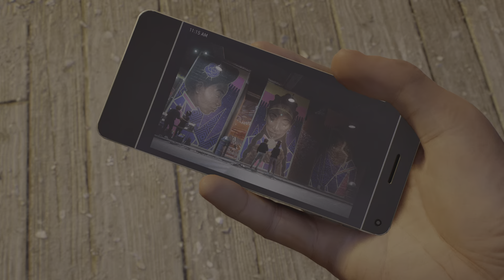Marvel's Spider-Man 2 trying to find lizard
Ultimate difficulty